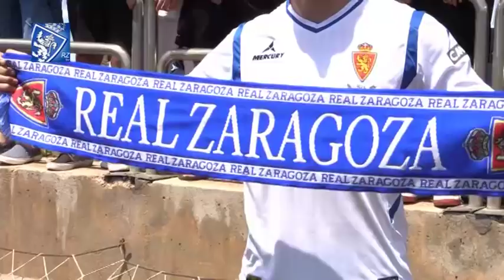Presentación oficial de Marc Bertrán con el Real Zaragoza - 1/7/2015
"El Real Zaragoza tiene las aspiraciones más altas. Para mí es un gran reto"